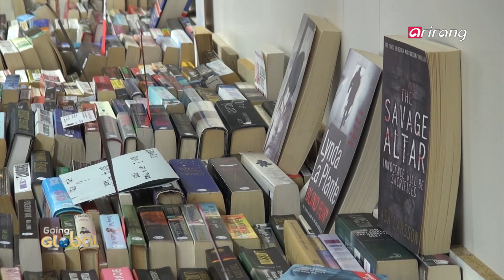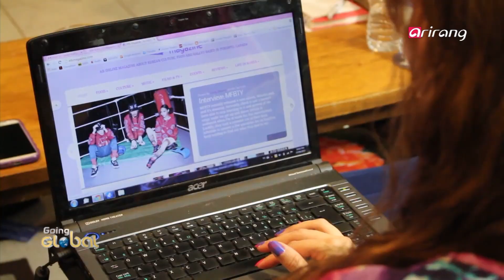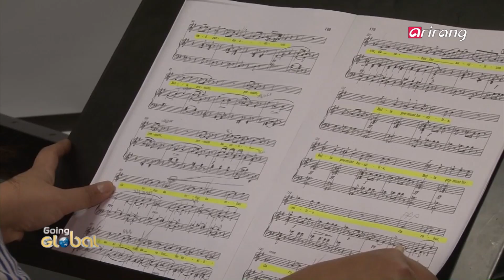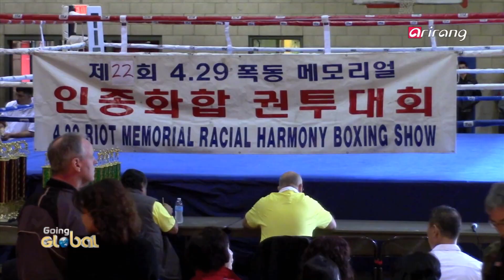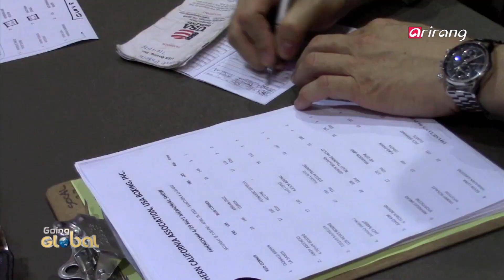Going Global Ep10 Race riots broke out in the city of Baltimore 미국 볼티모어 소요사태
In a small and quiet town in Australia called Clunes, a special festival attracts a lot of tourists from around the world every year around the month of May.People are said to visit the town for none other than books.
Every early May, a special seedling market is held in a place called Wildegg in Switzerland. And about 12,000 people visit this two-day market.
A woman from Canada has gone beyond just enjoying Korean cuisine... she is now introducing easy Korean cooking and recipes on YouTube. Her uploaded clips were even aired on a TV channel in Toronto.
A soprano singer from Korea has proved herself on the European stage and is now being recognized as a prima donna. Meet Soprano Cho Sun-hyung, who′s actively performing in Germany and other European countries.
Recently in the United States, race riots broke out in the city of Baltimore.For many, they were a reminder of the Korean stores that were looted and vandalized in the 1992 Los Angeles riots.It′s been a long time since the LA riots, but a special boxing show has been taking place every year in LA to promote racial harmony.

호주 클룬즈의 인적이 드문 작은 마을에는 해마다 이맘때면 특별한 축제로 인해 전세계 관광객의 발길이 이어진다고 합니다. 책 향기가 가득한 축제의 현장으로 찾아갔습니다.
매년 5월 초에 스위스 빌덱에서는 특별한 종자 시장이 열린다고 합니다. 이틀동안 열리는 이 시장에는 2천 여 명의 사람들이 찾아왔다고 합니다.
한식을 먹고 즐기는 데 그치지 않고 유투브를 통해 요리법을 소개하는 캐나다 사람이 있습니다. 누구나 손쉽게 한식을 배울 수 있는 이 동영상은 토론토 지역 방송에서도 방영이 되었다고 합니다.
세계 무대는 동양인 성악가에 대한 차별이 심합니다. 이 차별 속에서 독일을 중심으로 유럽 무대에서 프리마돈나로 인정을 받은 소프라노 조선형씨를 만나보았습니다.
최근 미국 볼티모어에서는 인종 문제로 인해 소요사태가 발생했습니다. 한인 상점이 약탈과 피해를 당한 모습이 1992년에 있었던 LA 폭동을 떠오르게 하는데, 얼마 전 LA 동포들이 LA 폭동을 기억하고 인종 화합을 다지기 위해 권투 대회를 열었다고 합니다.